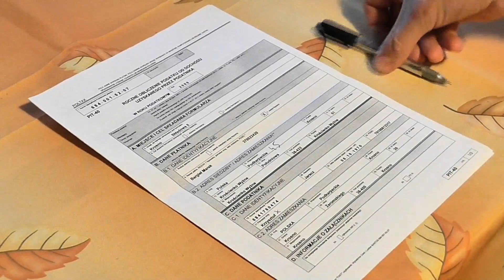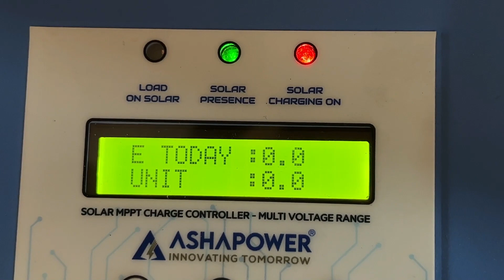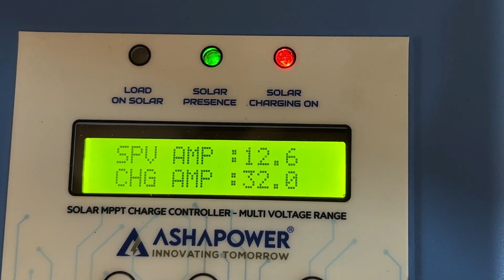Solar system ਖ਼ੁਦ ਤਜੁਰਬੇ ਕਰਕੇ ਵੀਡੀਓ ਬਣਾਈ ,ਹੋ ਸਕਦਾ ਕੁੱਛ ਵੀਰ ਮੇਰੇ ਨਾਲ ਸਹਿਮਤ ਨਾ ਹੋਣ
How to convert your any Inverter Battery setup into Solar Inverter, It is generated by the solar system in the form of DC electricity where a solar panel is used to absorb the sunlight and a solar inverter is used to regulate the passing voltage. Since a normal inverter can't deal with DC power, we can't use it in a solar system.